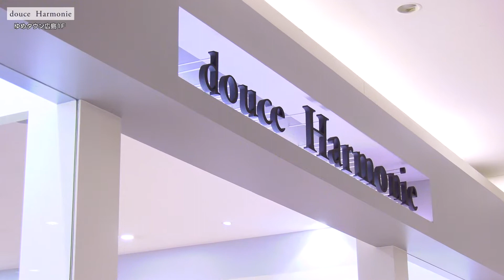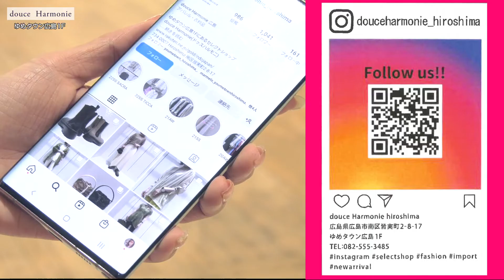第393回週刊ゆめひろナビ【autumnCode❤レディス/ドゥスハルモニ】